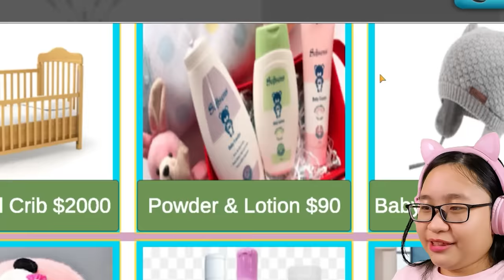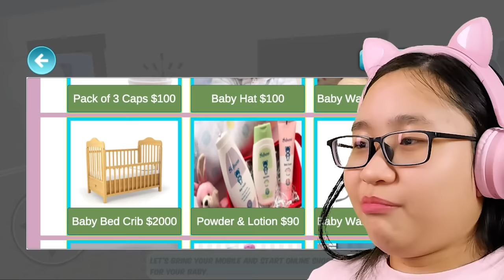I'm an Anime Pregnant Mom??? - Anime Pregnant Mother!!!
Music